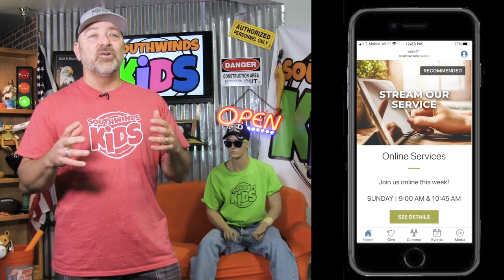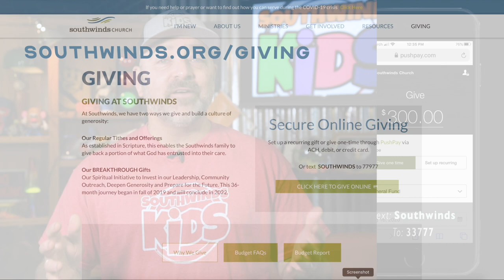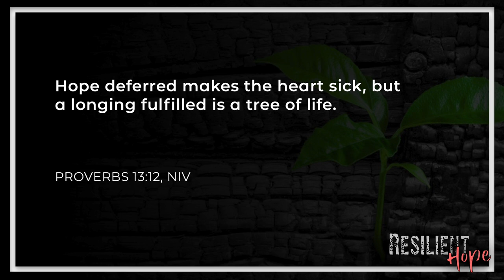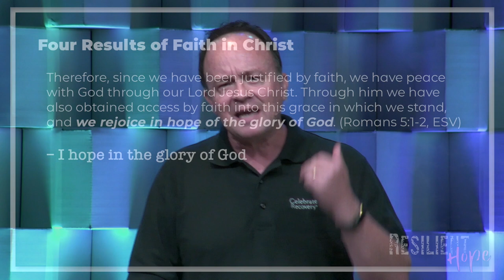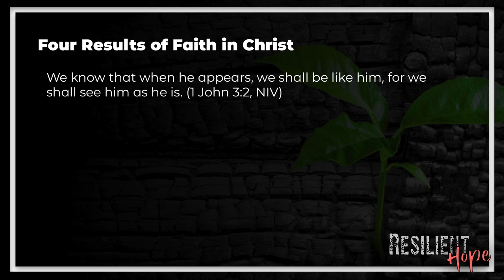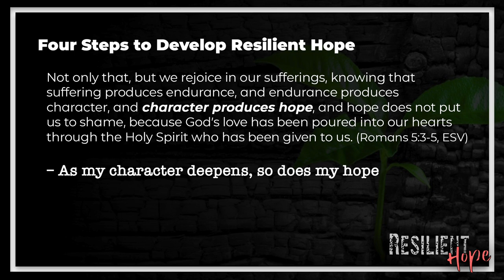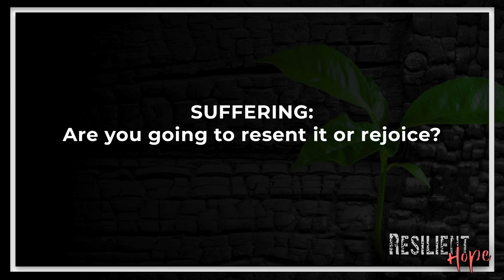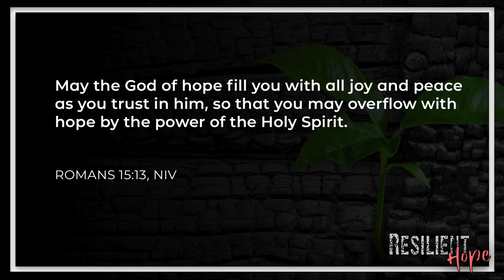Resilient Hope 8 30 20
Pastor Michael Nolen delivers a timely message on Resilient Hope.